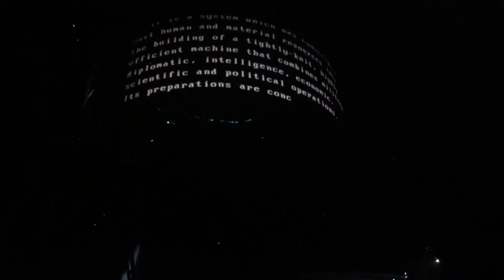Muse - [JFK] + Interlude + Hysteria + Back In Black Outro, SSE Hydro, 18/04/16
Muse playing JFK into another intro into Hysteria into an Outro. Yeah! Rock and or roll.